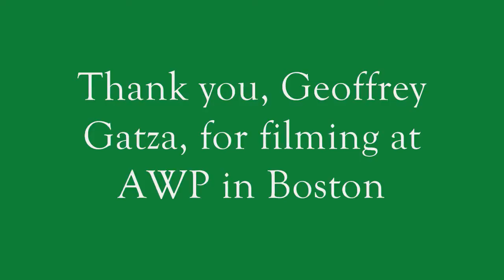Bill Yarrow reading "Greyhound" (2013)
Bill Yarrow reading "Greyhound." Part of Geoffrey Gatza's BlazeVOX AWP iPad Poetry Reading, March 8, 2013, in Boston.

This poem appears in Pointed Sentences (Blaze VOX 2012).